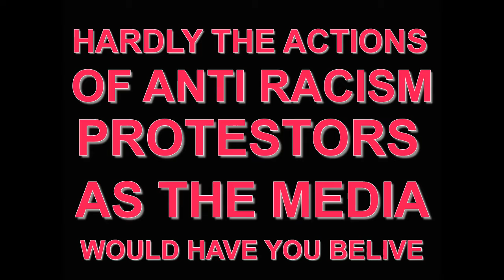Socialists Attack Nick Folkes @ Humanist House Talk on Freedom of Speech 15062016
Socialists Attack Nick Folkes on Broadway in Sydney @ Humanist House Talk on Freedom of Speech 15062016

Filmed & Photographed By, Greg Burt